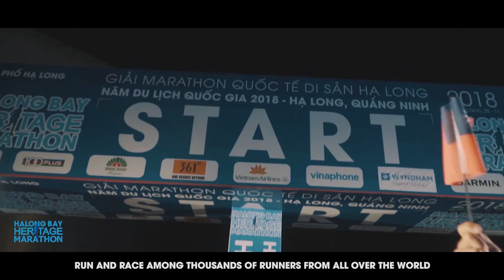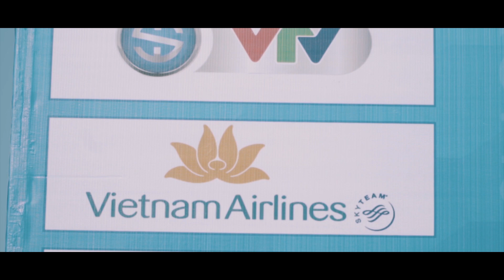Halong Bay Heritage Marathon 2019 - Official Video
🏝 Voted as one of the most beautiful race courses, Halong Bay International Heritage Marathon attracts thousands of runners around the world every year with its beautiful long beach coast and thousands of captivating limestone islands.

⛅ Aside from the sceneries, the ideal weather of 15 - 18 Celsius degree will help boost your energy to enjoy Halong Bay, a Natural Wonder of the world, on each and every running step.

⭐ Halong Bay International Heritage Marathon will be held on November 24, 2019 and is officially launched with better promotion (just apply for running ticket only):
- Discount 20% for groups above 20 participants
- Discount 10% for groups above 10 participants
- Discount 5% for groups above 5 participants
- Distance 5Km for kids under 14 years old: only 10$

✅ Register Halong Bay Heritage Marathon right now to get the better offers!